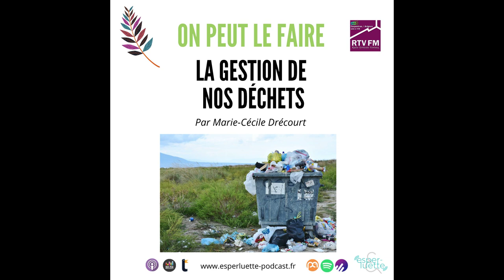La gestion de nos déchets - On peut le faire (version sous-titrée)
Bienvenue dans cette nouvelle chronique environnement réalisée en partenariat avec RTV FM. Si vous me suivez, vous avez surement dû voir passer la news, je suis maintenant animatrice d’une radio locale RTV FM (Radio Territoire Ventoux) où j’anime plusieurs émissions dont une chronique “environnement” intitulée “On peut le faire”.
Cette chronique a pour objectif de vous donner des idées éco-responsables et surtout locales car des fois ce n’est pas l’envie qui nous empêche d’avoir un comportement plus respectueux de la planète mais plutôt que l’on a du mal à trouver les initiatives locales qui nous permettent d’avancer.
C’est une chronique hebdomadaire et chaque mois, rien que pour vous auditeurices d’Esperluettte, je vous ferai un mix des chroniques pour en faire un épisode.
C’est parti pour le mix des trois premiers épisodes avec d’abord une petite présentation, puis on va parler de réduction des emballages et du vrac pour terminer sur le tri et le désencombrement de nos maisons.
Bonne écoute !
Pour avoir toutes les références citées dans cet épisode, rendez-vous sur le blog d'Esperluette
et toutes les applis de podcast : Itunes, Deezer, Spotify, Ausha, Google Podcast, Podcast Addict, Tumult, .